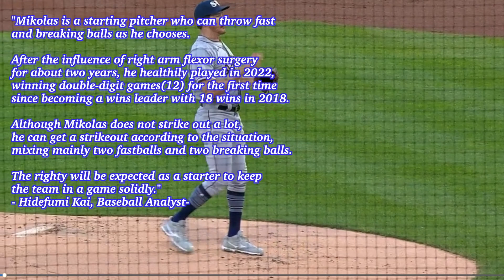“1 more out for a no-hitter!” / Miles Mikolas(Cardinals) / Major Leaguer resume Vol.82 /2023 WBC USA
Story:
Today's player's resume concerns the St.Louis Cardinals pitcher, Miles Mikolas. Mikolas is from Florida, the United States, and will play for Team USA in the 2023 World Baseball Classic.

The KAISPO's baseball analyst said, "Mikolas is a starting pitcher who can throw fast and breaking balls as he chooses. After the influence of right arm flexor surgery for about two years, he healthily played in 2022, winning double-digit games(12) for the first time since becoming a wins leader with 18 wins. Although Mikolas does not strike out a lot, he can get a strikeout according to the situation, mixing mainly two fastballs and two breaking balls. The righty will be expected as a starter to keep the team in a game solidly."

Mikolas was drafted by the San Diego Padres with the 204th overall pick in the 7th round of the 2009 MLB draft. He has played for the Padres, Texas Rangers, and the Cardinals in MLB.

The right-hander made his big-league debut against the Miami Marlins on May 5, 2012. He took the mound in the ninth, giving up a solo homer, and striking out two. Mikolas pitched 25 times as a starter, notching 2-1 with a 3.62 ERA and 23 strikeouts in his first year.

On July 2, 2014, the 34-year-old righty made his Rangers debut, in which he tossed 5 1/3 frames on three hits and two earned runs with four strikeouts in a 6-4 loss to the Baltimore Orioles. He, however, picked up his first Ranger win on July 21, 2014, giving up four hits and two runs and fanning three across 7 1/3 innings in a 4-2 victory over the New York Yankees.

Mikolas played for the Yomiuri Giants in Nippon Professional Baseball in Japan from 2015 to 2017. He successfully recorded 31-13 with a 2.18 ERA and 378 strikeouts over 424.2 innings in 62 contests, becoming a strikeouts leader with 187 in 2017.

After the 2017 season, he returned to Major League to have a contract with the Cardinals and marked 18-4 with a 2.83 ERA in 32 starts to lead the National League in wins in his first St.Louis year of 2018. In 2022 to return to the team from right arm flexor surgery, Mikolas won 12 games(13 losses) with an ERA of 3.29 in 33 appearances.

Miles Mikolas has been 45-40 with a 3.70 over 115 games covering 723 frames in his seven Major League seasons at the end of the 2022 campaign.

KAISPO Baseball Innovation is baseball media that includes blogs, news, columns, and movies about MLB, IchiroSuzuki, AaronJudge, ShoheiOhtani, NPB, and U18 baseball. Its writers are baseball analysts, historians, researchers, and bloggers.